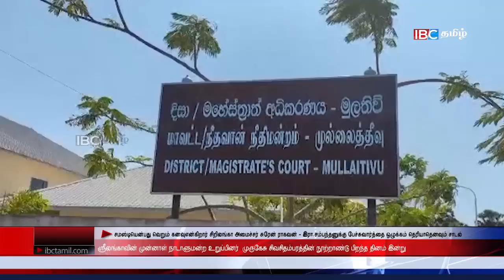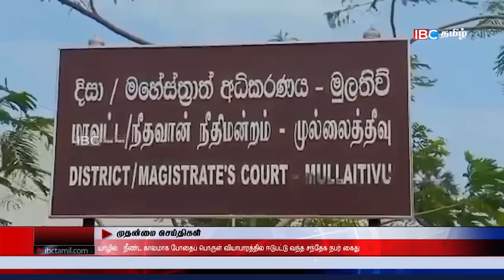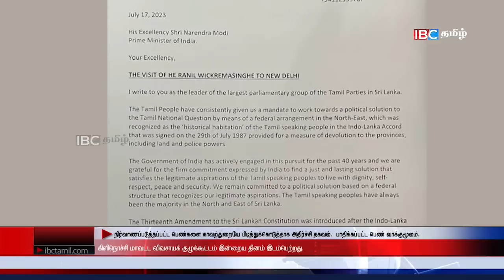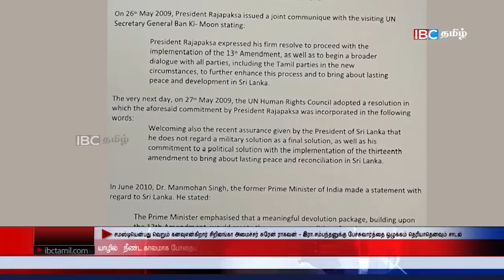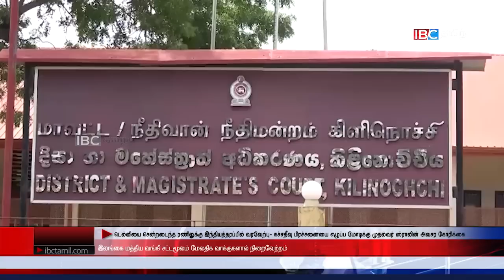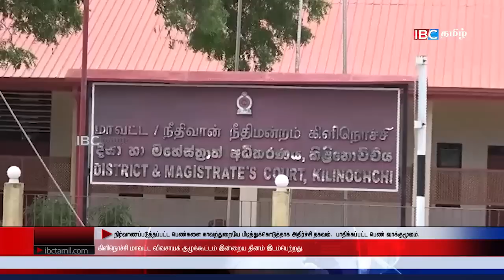ஐபிசி தமிழின் பிரதான செய்திகள் - 21.07.2023 | Srilanka Latest News | Srilanka Tamil News